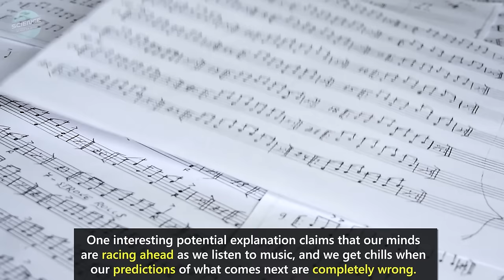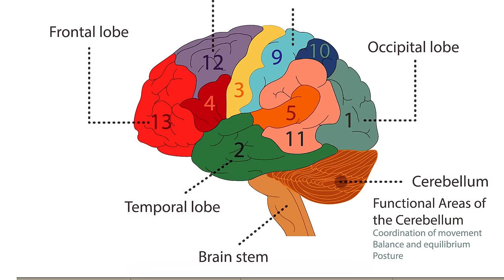Why Does Music Give You Chills? The Neuroscience of Sound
How can music give you chills? And what role does this play in biology?

We've all had moments where a favorite song comes on in the car, at a concert, or even while sitting at home. And seemingly out of nowhere, we get goosebumps, a tingling sensation, or a shiver. Why does that happen?

One interesting potential explanation claims that our minds are racing ahead as we listen to music, and we get chills when our predictions of what comes next are completely wrong. Or maybe people who experience chills have more neural connections between their auditory and reward systems. Some researchers believe that more empathetic people are more likely to get the chills due to emotional contagion. Emotional contagion refers to an automatic adoption of another person's emotional state.

In a new study, French neuroscientists using electroencephalography (EEG) have linked chills to multiple brain regions involving activated reward and pleasure systems. The findings were published in the journal Frontiers in Neuroscience. Thibault Chabin and colleagues at the Université de Bourgogne Franche-Comté in Besançon used EEG to scan the brains of 18 participants who regularly experience chills while listening to their favorite musical pieces. The study's participants were able to pinpoint precise "chill-producing" moments in the songs, but the majority of musical chills occurred throughout the samples, and not just at the predicted moments.

Chabin observed specific electrical activity in several brain areas when participants felt a chill. These included: the orbitofrontal cortex, a region involved in emotional processing, the supplementary motor area, a mid-brain region involved in movement control, and the right temporal lobe, a brain region involved in auditory processing and music appreciation.
These areas collaborate to process music, activate reward systems in the brain, and release dopamine, a "feel-good" hormone and neurotransmitter.

Tingly chills are a physiological response thought to indicate greater cortical connectivity when combined with the pleasurable anticipation of your favorite part of the song. Using EEG, a non-invasive, highly accurate technique, to measure this phenomenon opens up new avenues for research

When people experience musical chills, low frequency electrical signals called "theta activity" either increase or decrease in brain regions involved in musical processing. Theta activity is associated with successful memory performance in the context of high rewards and music appreciation. Unlike PET scans or fMRI, which require heavy neuroimaging machinery, EEG can be used outside of the lab in natural scenarios.

The study included 18 healthy people, 11 of whom were female and seven of whom were male. They were 40 years old on average, and sensitive to musical reward, and they frequently experienced chills. Researchers performed a high-density EEG while participants listened to 15 minutes of 90-second excerpts of their favorite musical pieces. Participants were instructed to rate their subjective feelings of pleasure and indicate when they felt chills while listening. They reported 305 chills, each lasting an average of 8.75 seconds. These findings suggested increased brain activity in areas previously associated with musical pleasure in PET and fMRI studies.

Why should we continue to study chills? All human cultures play music. It's like speech. But does music have any evolutionary or biological benefit? The role of dopamine and reward systems in processing musical pleasure suggests an ancestral function for music. This function could be found when we anticipate the "chill-inducing" section of the music. While we wait, our brains are forecasting the future, and producing dopamine. Anticipation of future events is essential for survival, and evolution. The phenomenon of musical pleasure deserves further investigation to understand why music is rewarding, and so important to us. Going further, scientists want to see how multiple participants' cognition and physiology interact in natural, social musical settings.

What are some songs that give you chills?  Answer in the comments below!